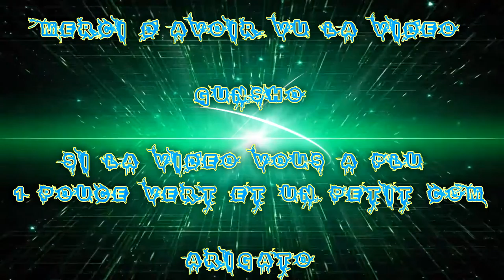(FR) Let's Play De Tales Of Zestiria Ep 39 Grotte d'Yder Fight !!!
De retour sur la suite de Mes Aventures De Tales Of Zestiria !

Pour les Publication cet série c'est de 2 jours en 2 Jours a 18h00

Grotte d'Yder Fight !!!

Info Complémentaire !

Enjoy !! Gunsho !!